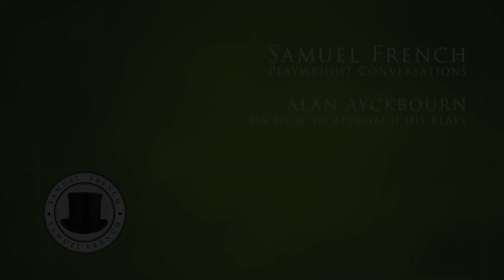On how to approach his plays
Playwright Alan Ayckbourn talk about how best to approach his work.